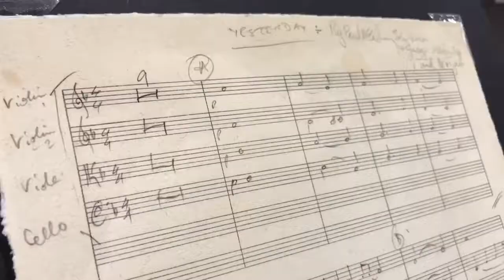London 2018 Uma & Marce